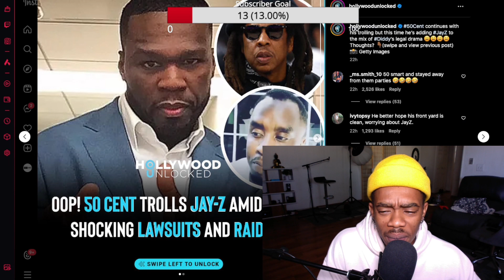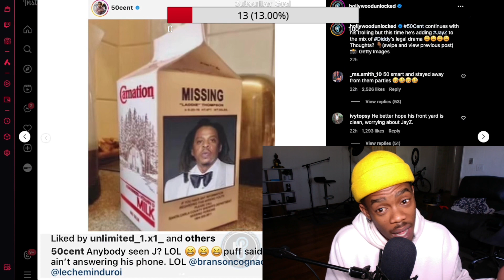50 Cent Trolls Jay Z About Diddy House Raids Trending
Reacting to Trending Videos
Reacting to Viral videos
Reacting to Diddy